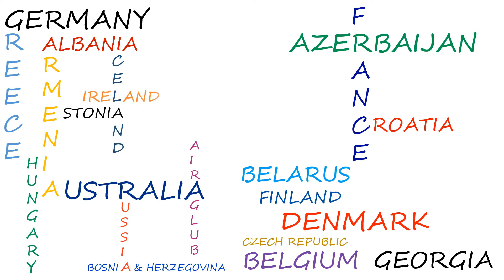Top-10 Eurovision Winners (2007-2016)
Here is my top-10 of the winners of the 10 last editions of the Eurovision Song Contest. Hope you enjoy!

10 LAST WINNERS:
2007 - Marija Šerifović - Molitva (Serbia)
2008 - Dima Bilan - Believe (Russia)
2009 - Alexander Rybak - Fairytale (Norway)
2010 - Lena - Satellite (Germany)
2011 - Ell & Nikki - Running scared (Azerbaijan)
2012 - Loreen - Euphoria (Sweden)
2013 - Emmelie de Forest - Only Teardrops (Denmark)
2014 - Conchita Wrust - Rise like a phoenix (Austria)
2015 - Måns Zelmerlöw - Heroes (Sweden)
2016 - Jamala - 1944 (Ukraine)

eurovision winner, Jamala, top-10, top 10, eurovision song contest winner, eurovision song contest 2016